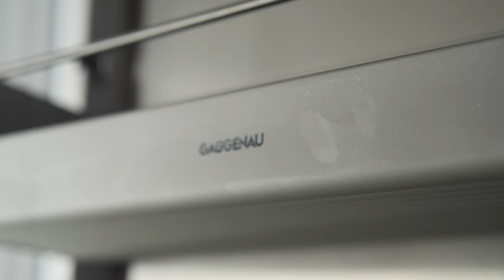SOLD | A $7.995 Million Bespoke Mansion in Richmond Hill - 15 Provence Court (Winter Edition)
SOLD
15 Provence Court
$7.995 Million
4 Bed | 6 Bath | 7 Car Garage

Gated and secure, perfectly positioned at the end of a quiet cul-de-sac on 2.2 acres is a masterful achievement of concept and design. Envisioned with sophisticated entertaining in mind, spaces flow effortlessly from one to the next, indoor and out, showcasing a delicate balance of comfort to create a living experience that accommodates both large-scale entertaining and warm, inviting family life.

Among its unrivalled offerings are a world-class great room featuring a 210” screen with 4K laser projector & built-in speakers, onyx & walnut wet bar, 18’ cathedral ceilings and double sided gas fireplace. Chef’s kitchen features every designer appliance imaginable including a La Cornue Grand Palaise 180 Deluxe SS Pebble Custom Range, and stunning imported reverse hammered copper hood fan.

The exceptional blend of exquisite taste and bespoke detail is evident with every step taken on the luxurious and heated walnut floors throughout. 15 Provence Court is complete with home automation by Savant, Lutron lighting systems and includes a lavish, seven-car auto gallery.

Sprawling grounds offer impressive opportunities for a sports court, swimming pool, an endless array of fun, and the rare luxury of private space.